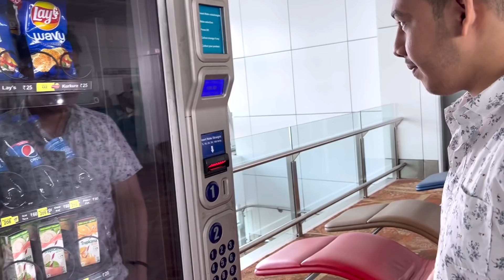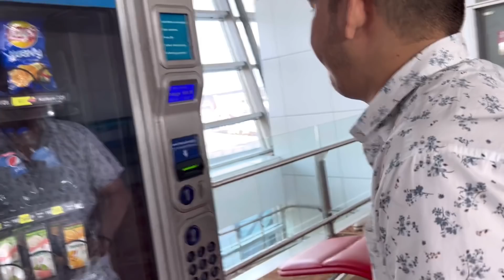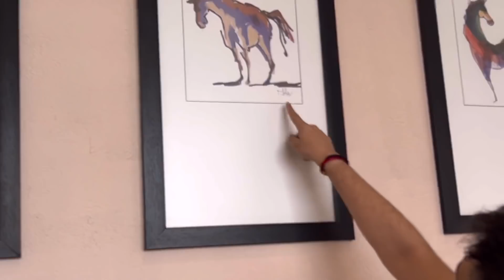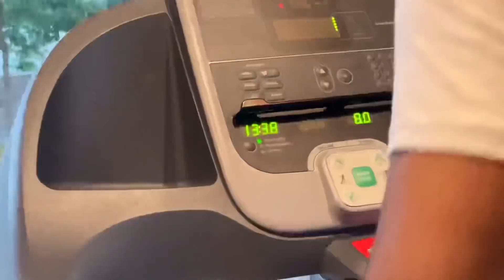This Is HAUNTED HOTEL !! 😱🔥 - Gaming Aura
Hey guys here is your boy Abhishek AKA Aura and I hope you really enjoy this video if you enjoyed it please,